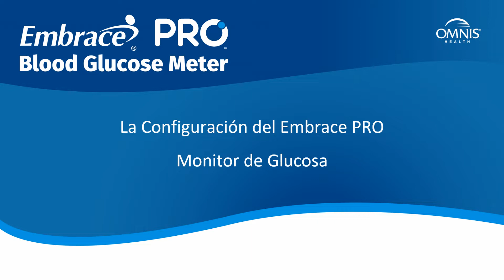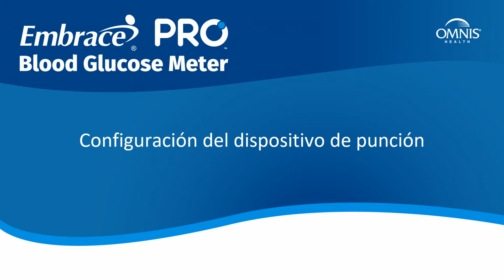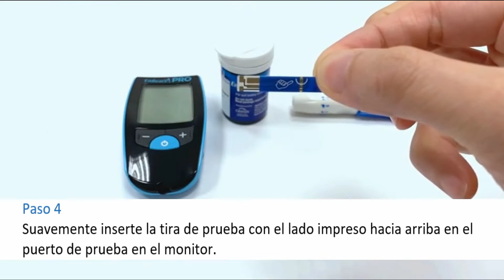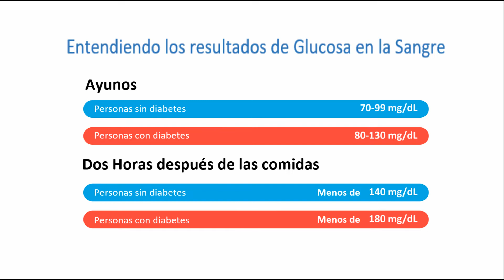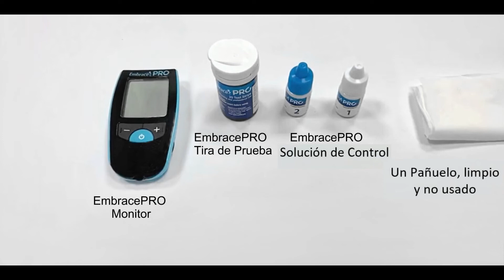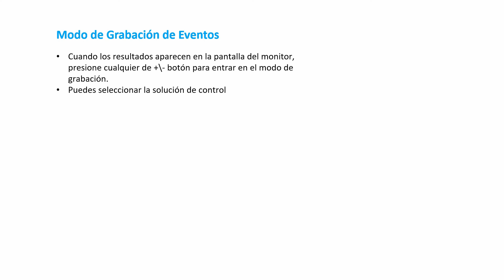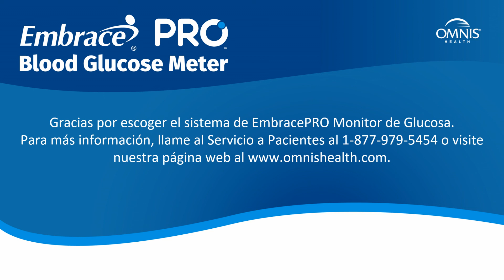Embrace PRO™ Operation Video ( Español )